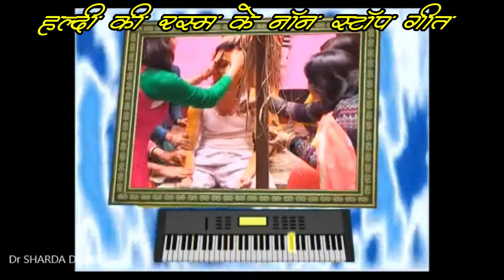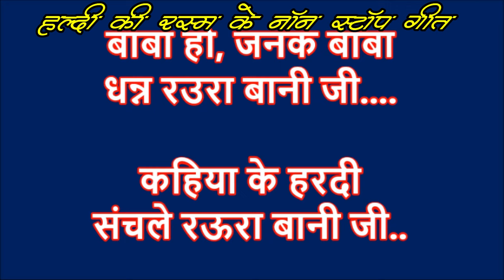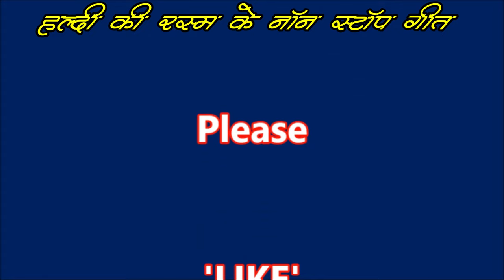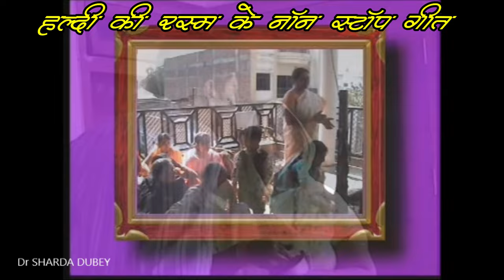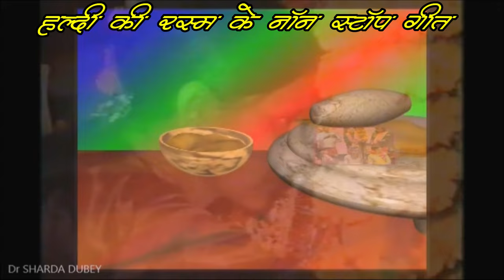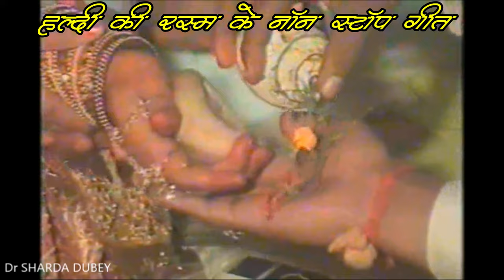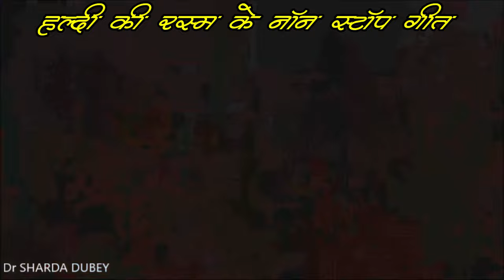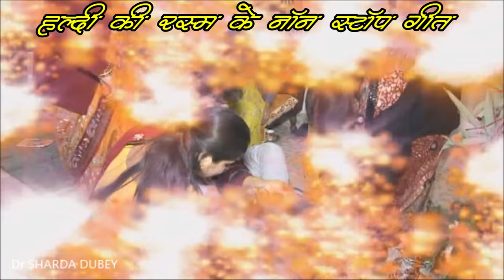NON STOP HALDI geet / हल्दी के गीत नॉन स्टॉप / हल्दी की रस्म / हल्दी के गीतों का संग्रह / BHOJPURI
Singer: Dr Sharda Dubey & others
हल्दी की रस्म क्यों मनाई जाती है ?
 निखार के लिए हल्दी
पुराने ज़माने में जब ब्यूटी ट्रीटमेंट्स और पार्लर उपलब्ध नहीं थे, उस वक्त खूबसूरत त्वचा के लिए प्राकृतिक नस्खों का इस्तेमाल किया जाता था, ताकि शादी के दिन दुल्हा और दुल्हन के चेहरे पर निखार दिखे। हल्दी त्वचा का रंग निखार कर ग्लो लाने का काम करती है।
एंटीसेप्टि है हल्दी
क्योंकि हल्दी में औषधीय गुण पाए जाते हैं, जिनमें से एक एंटीसेप्टिक भी है। इसको लगाने से दुल्हा और दुल्हन की त्वचा शादी के लिए बेदाग रहेगी।
शरीर की शुद्धी के लिए हल्दी
भारतीय परंपरा में हल्दी का महत्व बड़ा है, क्योंकि यह शरीर को शुद्ध कर इसे साफ करती है। इसे कारगर एक्सफोलिएंटिंग एजेंट भी माना जाता है। हल्दी सेरेमनी के बाद जब नहाया जाता है, तो इससे डेड सेल्स निकल जाते हैं और स्किन डिटॉक्स हो जाती है।
 शादी से पहले के घबराहट को दूर भगाती है हल्दी
स्किन और शरीर की सफाई, खूबसूरत और डिटॉक्स के अलावा, हल्दी शादी से पहले होने वाली घबराहट को भी दूर करती है। करक्यूमिन, एक एंटीऑक्सिडेंट जो हल्दी में मौजूद होता है, एक हल्के एंटी-डिप्रेसेंट और सिरदर्द के लिए एक प्राकृतिक उपचार के रूप में भी काम करने के लिए जाना जाता है।
हल्दी लगाने का धार्मिक कारण-
हिंदू धर्म में भगवान विष्णु को जगत पालनकर्ता कहा जाता है। वे समस्त सृष्टि के पालन हार हैं। सभी शुभ कार्यों और मांगलिक कार्यों में भगवान विष्णु का पूजन अवश्य किया जाता है। विवाह में पंचदेवों में भगवान विष्णु का पूजन भी होता है और इनकी पूजा में हल्दी के प्रयोग का विशेष महत्व माना गया है। धार्मिक मान्यताओं के अनुसार हल्दी को सौभाग्य का प्रतीक माना जाता है इसलिए विवाह में दूल्हा और दुल्हन के अच्छे भविष्य की कामना के साथ हल्दी लगाई जाती है।
विवाह में हल्दी लगाने का ज्योतिष कारण-
ज्योतिष में बृहस्पति को विवाह और वैवाहिक संबंधों का कारक ग्रह माना गया है। इसलिए विवाह और सुखमय दांपत्य जीवन के लिए बृहस्पति का अनुकूल होना आवश्यक होता है। हल्दी का संबंध गुरु ग्रह यानी बृहस्पति से माना गया है। इसलिए ज्योतिष के अनुसार, विवाह में दुल्हा-दुल्हन को हल्दी लगाना बहुत शुभ माना जाता है।
विवाह में हल्दी लगाने का वैज्ञानिक आधार-
हल्दी बहुत ही गुणकारी होती है। इसमें एंटी बैक्टीरियल और एंटी सेप्टिक गुण पाए जाते हैं। इसलिए हल्दी त्वचा को इंफेक्शन से बचाती है। हल्दी लगाने से रंगत में निखार आता है। हल्दी में पाए जाने वाले गुणों के कारण ही भारतीय परंपरा में दुल्हा-दुल्हन के पूरे शरीर पर हल्दी को उबटन के रूप में लगाया जाता है।